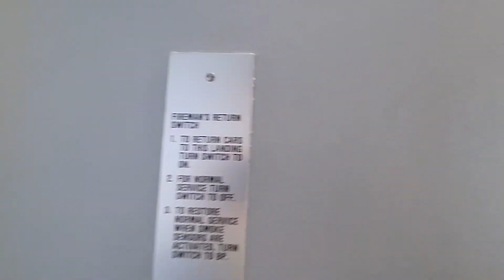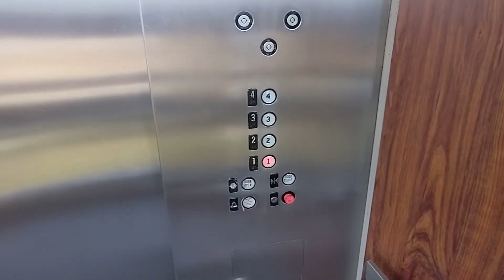Scenic Westinghouse hydraulic elevator at 1821 Michael Faraday Dr in Reston VA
(01/27/2023) This is a scenic Westinghouse hydraulic elevator at 1821 Michael Faraday Drive in Reston VA. This was quite an awesome find in my opinion, especially the fact that it has the dinner bell. They also have a Westinghouse RT service elevator here, but it was broken when I tried to film it.

I put NOVA (Northern VA community college) as the location as they are the most notable tenant in this building and I always nickname this place the NOVA building.

Info about this elevator:

Fun factor:
- Score: Fun

Infrastructure:
- Original brand: Westinghouse
- Brand of modded elevator: none
- Estimated construction/install year: Late 80's
- Estimated modernization year: none
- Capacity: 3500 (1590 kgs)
- Type of elevator: Inground hydraulic
- Additional info: none

Fixtures:
- Hall fixtures: EPCO Circleline
- COP fixtures: EPCO Circleline
- Former hall fixtures: none
- Former COP fixtures: none

Doors:
- Type: Center opening
- Width (inches): 42"
- Height (feet): 7'
- Operator type: Westinghouse type linear (not sure how the operation works)
- Operator brand: Westinghouse
- Closers for outside doors: Spirator (reel)